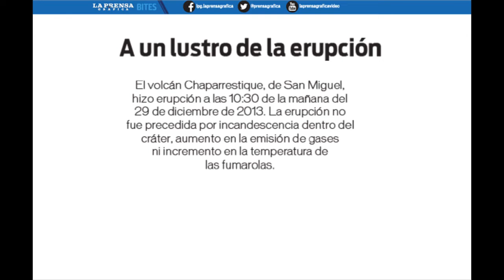Se cumple un lustro de la erupción del volcán Chaparrastique